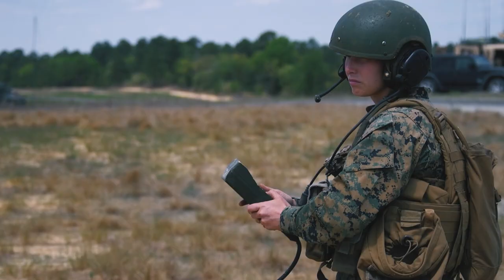2nd Marine Division, participate in Exercise Rolling Thunder 21.2 at Fort Bragg, N.C, April 28, 2021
Rolling Thunder 21.2
CAMP LEJEUNE, NC, UNITED STATES
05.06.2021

U.S. Marines with 10th Marine Regiment, 2d Marine Division, participate in Exercise Rolling Thunder 21.2 at Fort Bragg, N.C., April 28, 2021. This exercise is a 10th Marines-led live-fire artillery event that tests the unit's abilities to operate in a simulated littoral environment against a peer threat in a dynamic and multi-domain scenario. (U.S. Marine Corps video by Cpl. Noah J. Ralphs, Cpl. Sydney Smith, and Staff Sgt. Akeel Austin)

Film Credits: Video by Staff Sgt. Akeel Austin, Cpl. Noah Ralphs and Cpl. Sydney Smith
2nd Marine Division

Howitzer
Fort Bragg
Artillery
Camp Lejuene
Air Raid
10th Reg